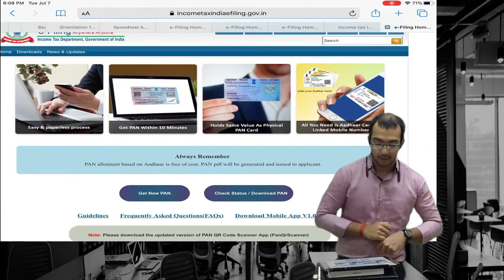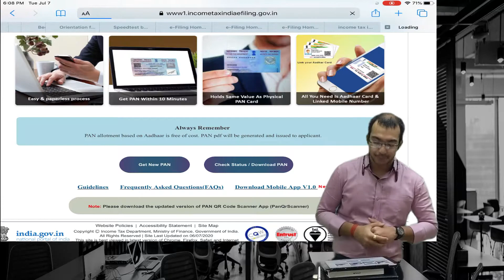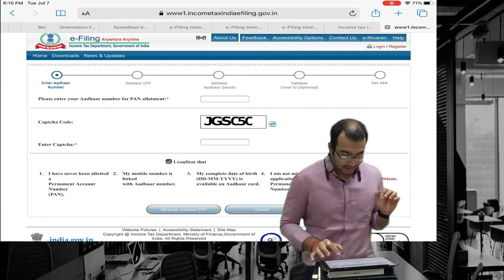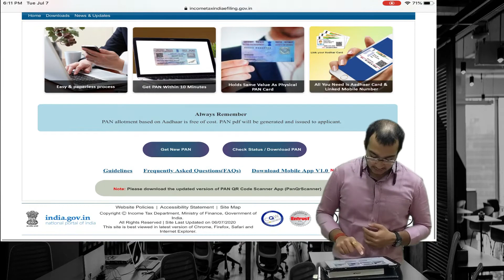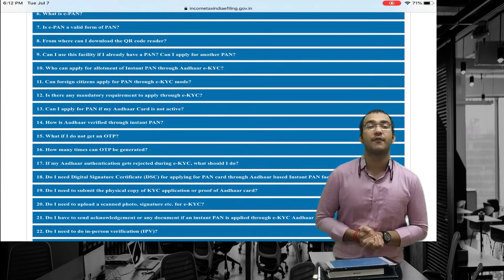How to Apply for PAN Instantly I PAN के लिए तुरंत कैसे अप्लाई करे ? I Live Demo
What is Aadhaar based Instant PAN?
Answer: Aadhaar-based instant PAN allotment service is to allot PAN in near-real time. You are required to quote a valid Aadhaar number issued by Unique Identification Authority of India (UIDAI) and is not linked with any PAN. The e-KYC data of that Aadhaar number is exchanged with the Unique Identification Authority of India(UIDAI). After due process of e KYC data in Income-tax database , you get a PAN.

Is this PAN valid? Is it different from the PAN issued via other modes of application?
Answer: Yes, this PAN is valid. It is not different from the PAN issued by Income-tax department via other modes of application. However, this PAN is paperless, online and free of cost.

If I apply for Instant PAN, how will I get the allotted PAN?
Answer: You can download your PAN by submitting the Aadhaar number at Check Status of PAN. You will also get the PAN in PDF format by your email, If your email-id is registered with Aadhaar.

Is e-PAN a valid form of PAN?
Answer: Yes, e-PAN is a valid proof of PAN. e-PAN contains a QR code having demographic details of PAN applicant such as name, date of birth and photograph. These details are accessible through a QR code reader. e-PAN is duly recognised by Notification No. 7 of 2018 dated 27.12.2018, issued by the Principal Director General of Income-Tax (Systems).